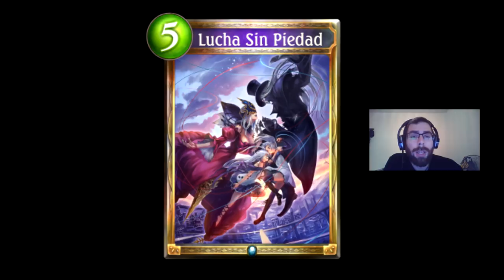Análisis de la miniexpansión | Shadowverse en Español